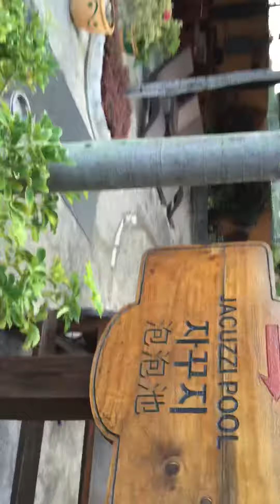88 RESORT LAGUNA PHILIPPINES- Korean Inspired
Korean Inspired Gorgeous Hot Spring Laguna Philippines